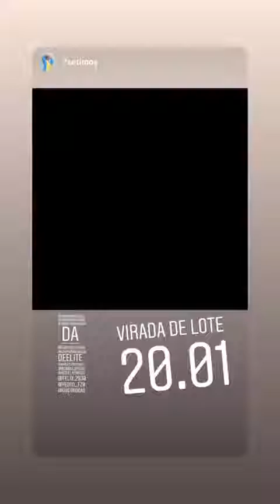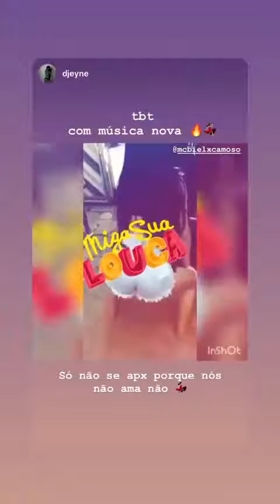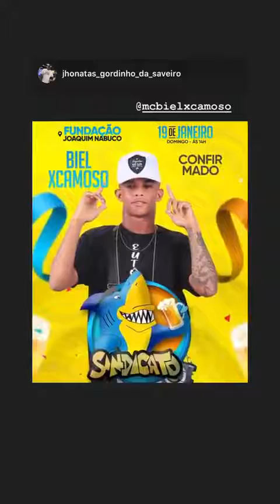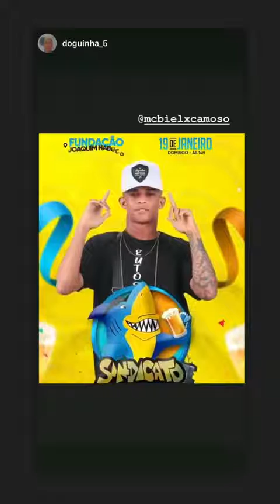Best stories Biel Xcamoso 💥 (@mcbielxcamoso) weekly selection 🔥 1/17/2020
A selection of 🔥 Top Stories from Instagram Biel Xcamoso 💥 (@mcbielxcamoso).